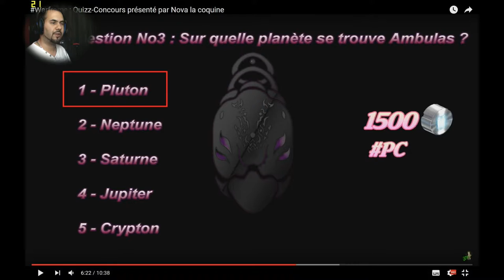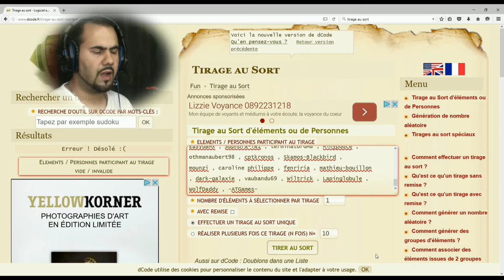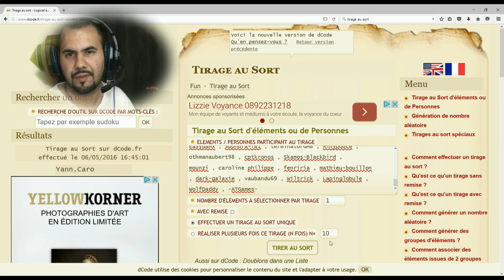Warframe : Résultat du Quizz-Concours , bravo au Gagnant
Bonjour à tous , voici enfin le resultat du concours avec une petite correction au passage du quizz , bravo au Gagnant et merci à ma communauté , bonne vidéo Tenno Divin .

Notre Mumble Multi-Game : 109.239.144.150 port : 45494